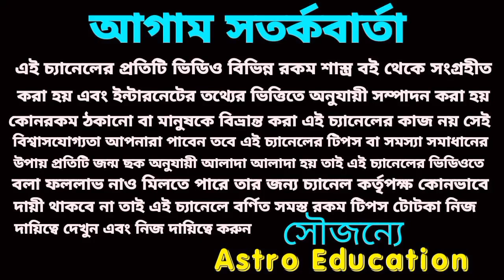তুলা রাশির তিনটি বড় সুসংবাদ!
তুলা রাশির তিনটি বড় সুসংবাদ সেপ্টেম্বর মাসে আসতে চলেছে!